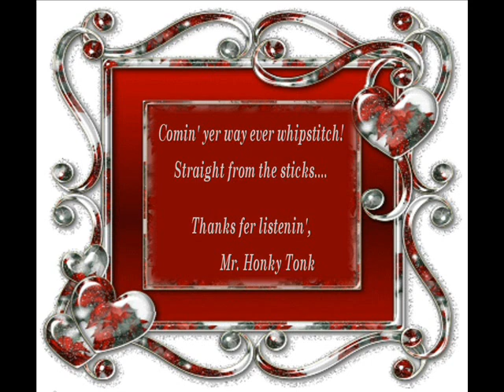Your Cheatin' Heart Corky Carpenter